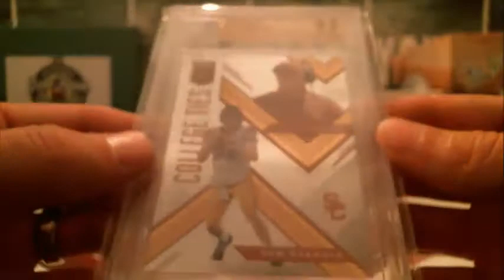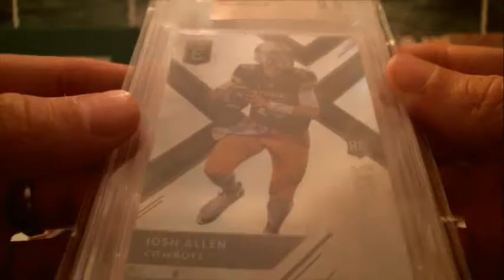7/7/19 - 2019 Gold Rush GEM MINT Football 2 Box/Pack Break